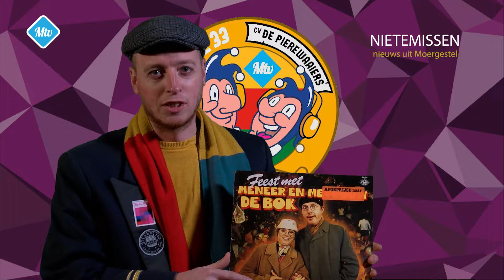Nie Te Missen - 1145 2022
Over Gèssels Goudegele 33 en over het motto voor 2023.

🕖 Uitzendtijden op Ziggo kanaal 43 (Midden-Brabant) of 48 (Noordoost-Brabant), Trined kanaal 513 en KPN kan. 1498:

📻Ook kunt u op zondag onze wekelijkse radio uitzending tussen 10.00u. en 12.00u. beluisteren via Ziggo (918/925), Trined (899) of KPN (1198) of